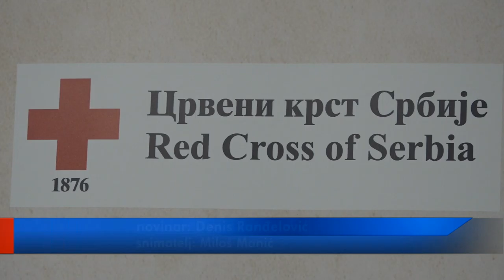''TELEFONSKI KRUG'' ZA BRIGU O STARIJIMA